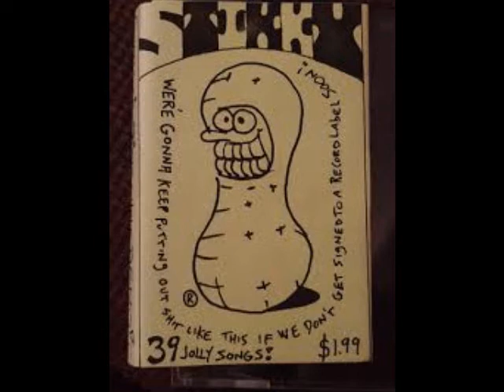Stikky - Insult to Injury (3rd and a Half Demo)